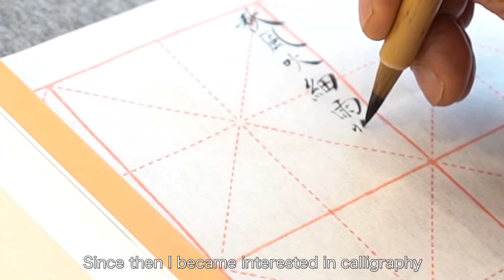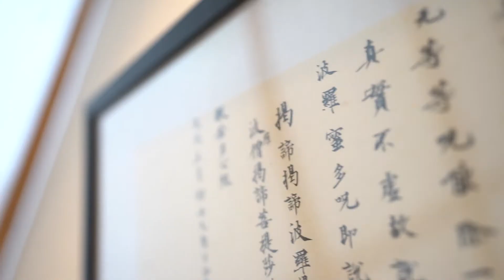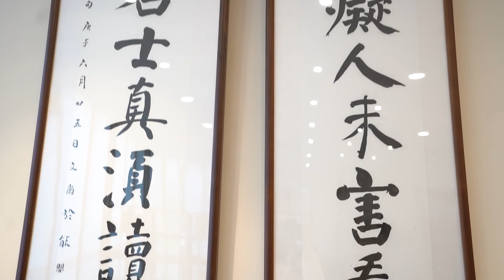Faces of Chongqing: Li Wengang - Persistent Pursue for Own Artistic Style of Calligraphy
# Association

Chongqing — Li Wengang, who born in 1956 at Chongqing, is a master of Calligraphy and famous for his unique calligraphy styles. He is a consultant of Chongqing Calligraphers' Association and also a member of the Regular Script Committee of the Chinese Calligraphers' Association.